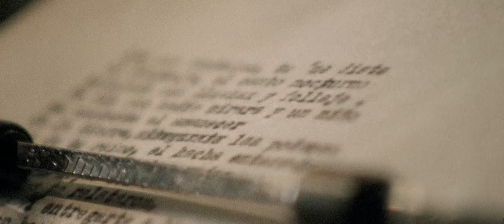Neruda: Official Trailer (2014) | José Secall, Paulina Harrington, Max Corvalán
The poet Pablo Neruda receives the Nobel Prize for Literature in 1971 and in his acceptance speech, he recalls episodes of his life almost forgotten. In 1948 because of a Senator of the Republic, he is transformed into a fugitive from the political police. In disagreement with the President at the time, who tries to detain him, Neruda must risk his life and ride through the Andes Mountains to escape to Argentina. His fugitive adventure leads him to the south of Chile, where he had lived his childhood and adolescence. It is at this stage of his life that the famous poet writes his fundamental book, 'Canto General'.